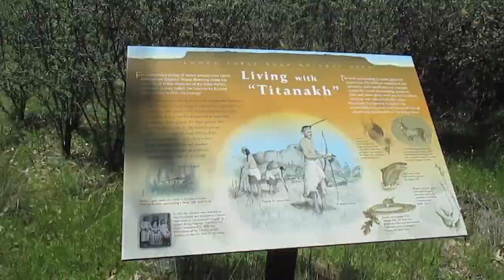LOWER TABLE ROCK